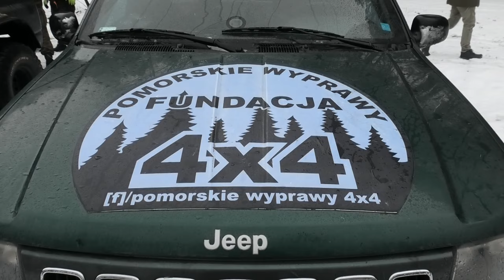Zimowy Wypad w Bory Tucholskie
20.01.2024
Trąbki Wielkie - Gołębiewko